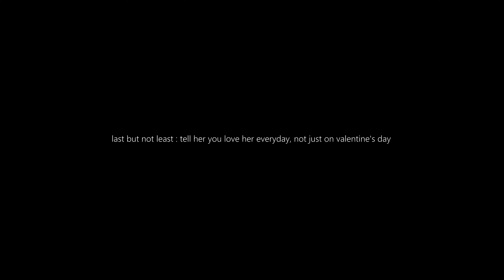2024 Love is in the Air Holiday-Dangerous Love Achievement + (130 Love Tokens)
World Events-2024 Love is in the Air Holiday-Dangerous Love Achievement

Dragonflight Patch 10.2.5, Seeds of Renewal

2024 Love is in the Air Holiday
From February 5th, 2024, until February 19th, 2024,

Blizzard promised to do a major revamp to this world event,
and they certainly delivered something great!

You'll find big heart-shaped portals in most major cities that
will take you to (The Gala of Gifts) Zone in Stormwind or Orgrimmar.

Brand New Quests and Events start by completing a simple introductory quest.
Speak to the NPC outside Stormwind City (Alliance) or Orgrimmar City (Horde)
to begin your Love is in the Air adventure.

Aliance Luciana Delgado outside Stormwind City / Horde Mahaja Cloudsong outside Orgrimmar

To get the 'Dangerous Love' Achievement during
the 'Love is in the Air' world event,

simply start with the standalone quest chain 'I Smell Trouble'

For the Alliance, go to Inspector Snip Snagglebolt.
For the Horde, go to Detective Snap Snagglebolt.

You turn in the last quest to Snagglebolt at the Gala of Gifts holiday camp
outside the Stormwind and Orgrimmar gates.

You get a total of (130 Love Tokens) at the end of the quest chain.
but they can still provide some help. More information can be found in the video description.

Advice to all men: try to gift your wife or girlfriend a nice piece of jewelry or a diamond ring on Valentine's Day if you can.

Don't waste your money on flowers and candy. It's been working for me!
Also, tell her you love her every day. They really appreciate that kind of stuff.